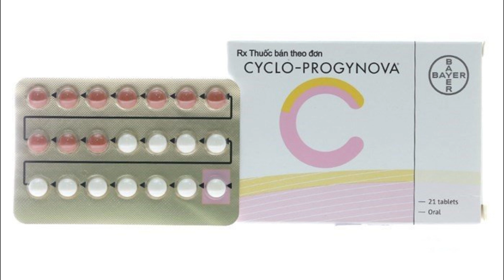Cyclo Pogynova Draje Nedir, Ne İşe Yarar, Nasıl Kullanılır, Yan Etkileri ve Kullananların Yorumları